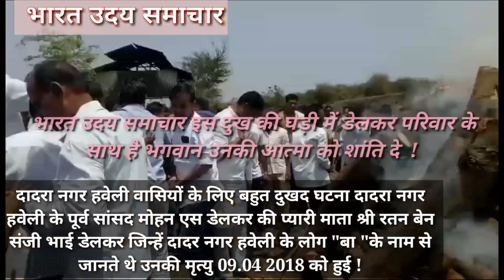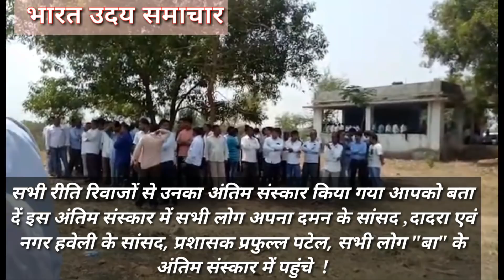DNH: पूर्व सांसद MOHAN S DELKAR SILVASSA सिलवासा SYALI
Mohan S Delkar Mother Antim Sanskar
BRAND SOCIETY HINDUSTAN news